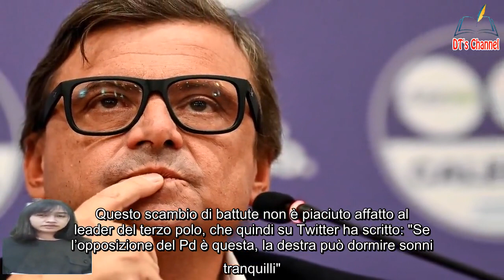Debora Serracchiani, ride anche Calenda Mai vista una roba così